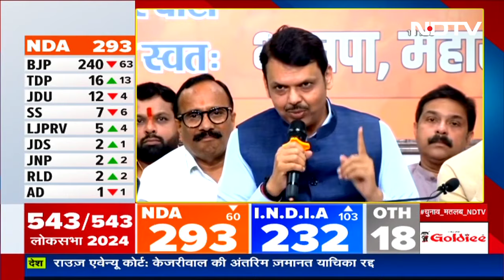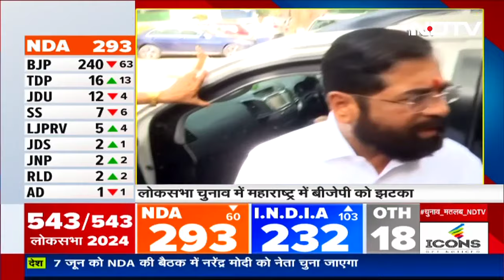Lok Sabha Election में हार के बाद Devendra Fadnavis ने किया इस्तीफे का एलान, BJP में हड़कंप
Lok Sabha Election के नतीजों में महाराष्ट्र में महायुति की खराब प्रदर्शन देखने को मिला. जिसके बाद देवेंद्र फडणवीस (Devendra Fadnavis) ने हार की जिम्मेदारी लेते हुए इस्तीफे का एलान कर दिया. उनके इस फैसले से बीजेपी में हड़कंप मचा हुआ है.